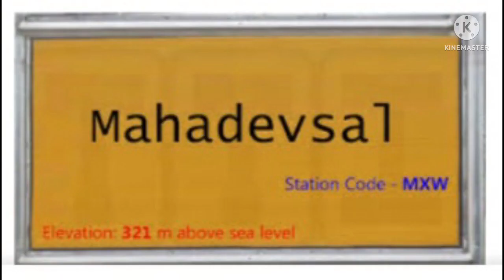# MAHADEVSAL RAILWAY STATION , MAHADEVSAL , PASHCHIMI SINGHBHUM , JHARKHAND , S E RAILWAY #